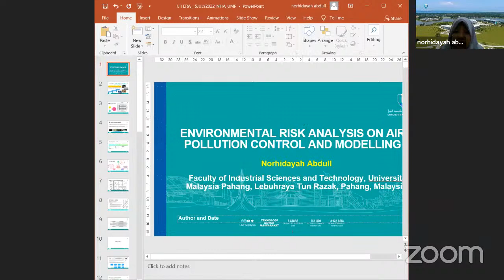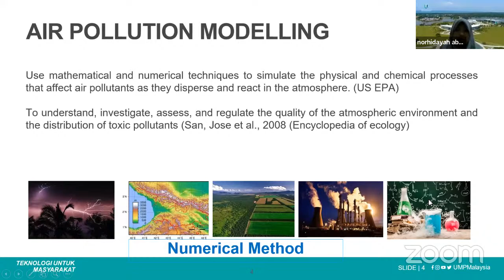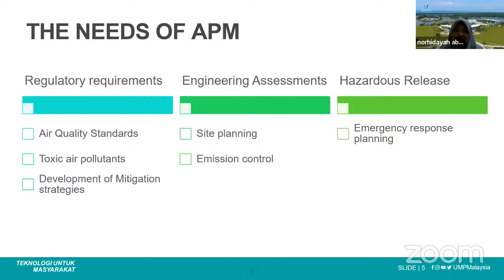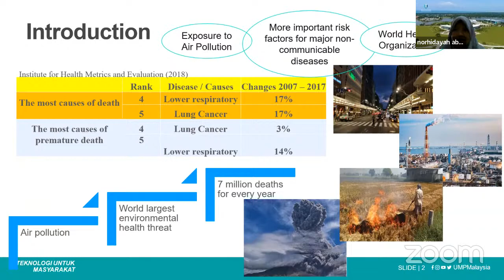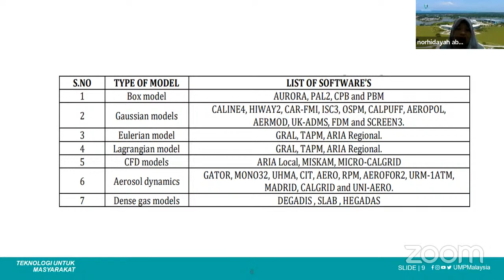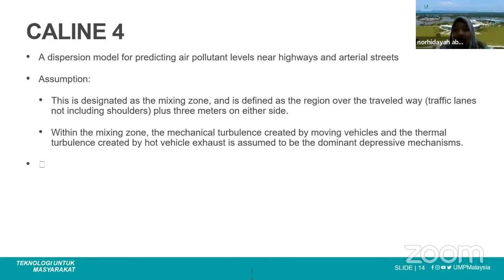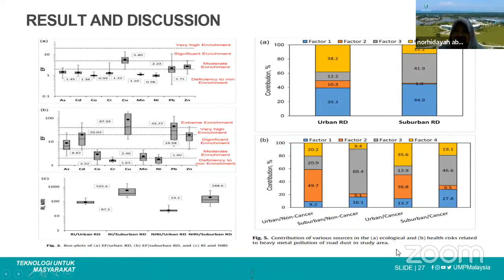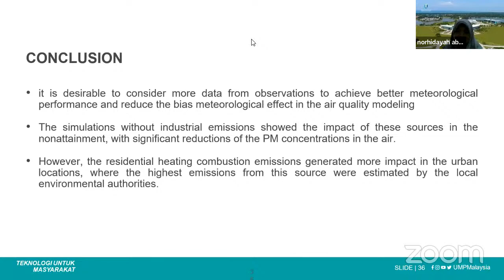Guest Lecture "Environmental Risk Analysis On Air Pollution Control and Modeling"